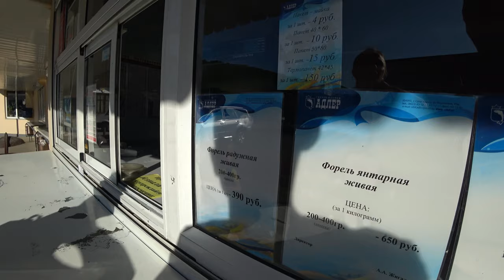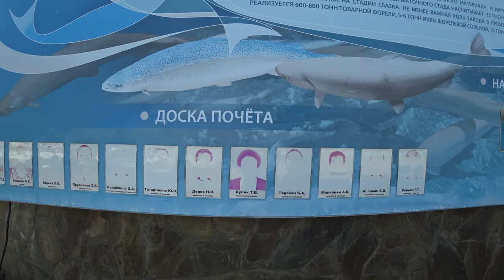Форелевое хозяйство. Ахштырское ущелье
Одна из наиболее заметных достопримечательностей Сочи – Ахштырское ущелье. Невероятное творение природы словно магнитом притягивает любителей активных пеших прогулок, скалолазов и романтиков, предпочитающих неспешное созерцание живописных ландшафтов. Главное достоинство каньона – масса возможностей для разных видов отдыха.

«Племенной форелеводческий завод «Адлер» — одно из крупнейших предприятий в России. Предприятие было основано еще в 1964 году в целях воспроизводства и исследования одного из наиболее деликатесных рыбных видов – форели.

Мало найдется людей, побывавших в Адлере и не посетивших роскошное местное форелевое хозяйство. В горах, среди чистейшего воздуха на берегу реки Мзымта в водоемах с артезианской водой плещется «царская» рыба. Здесь можно не только увидеть, как выращивается форель, но и самому выловить понравившийся экземпляр, а потом отведать истекающую нежным соком, только что приготовленную свежайшую рыбку. Согласитесь, трудно отказаться от такого удовольствия. Между тем, разведение и выращивание «царской рыбы» требует огромного труда от сотрудников  племзавода «Адлер», одного из крупнейших предприятий  в России и одного из основных в Европе производителей  радужной и янтарной форели. Подробнее об экскурсии можно узнать по тел. 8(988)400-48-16.

На сегодняшний день АО «Племенной форелеводческий завод «Адлер» — единственное в России хозяйство, которое располагает коллекцией наиболее распространенных пород форели: Камлоопс, Дональдсона и стальноголового лосося. Кроме того, хозяйству принадлежит две собственные породы радужной форели – Адлер и  Адлерская янтарная. С 1998 года здесь выращивают  черноморского лосося «Кумжа» – эндемика Черного моря, перспективного объекта товарного рыбоводства. Для наиболее полного удовлетворения рынка спроса, хозяйство занимается подращиванием и реализацией осетровых.